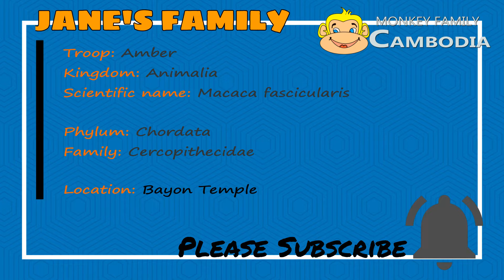Really Sweet, Jane Take Care of Piper Like Her Own Child